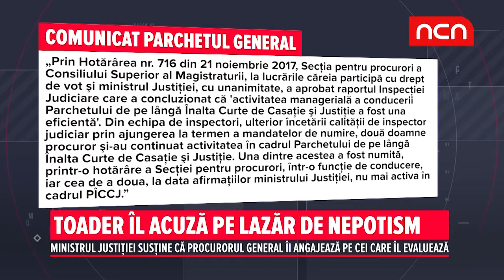Toader il acuza pe Lazar de nepotism